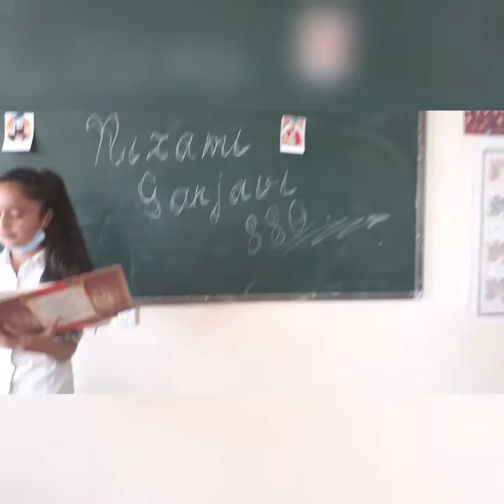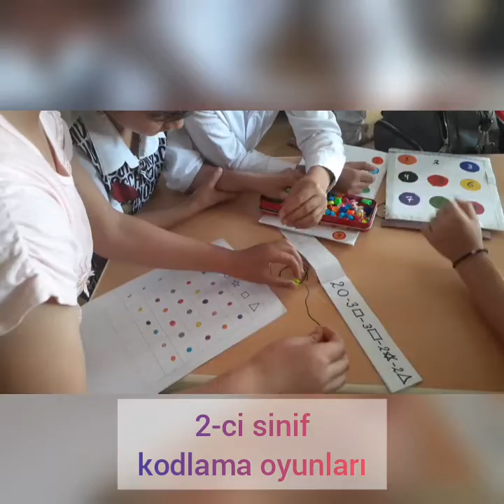Summer school with my kids